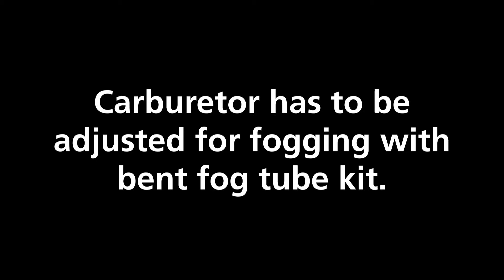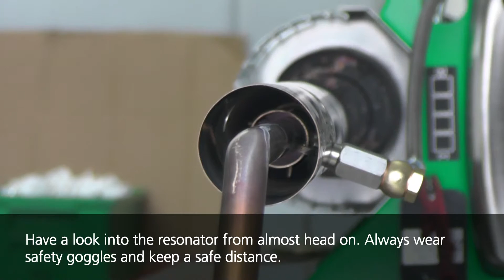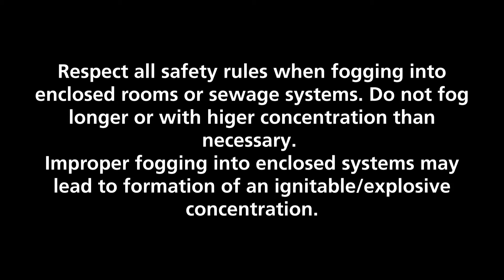How to mount the Bent Fog Tube Kit for Igeba TF 35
Kit thermal fogging sewers for Igeba TF 35 fogger.
The kit is used for the application of the substances in the sewage system. The bent tube help to a better implementation in the sewers heads.
The package contains:
- Fog tube bending;
- Intake air;
- Connector solution fog.